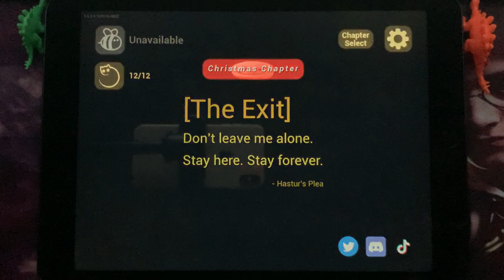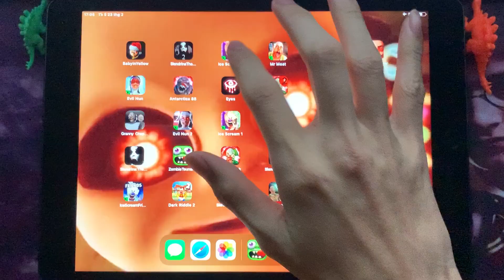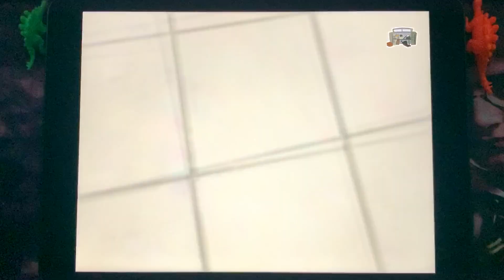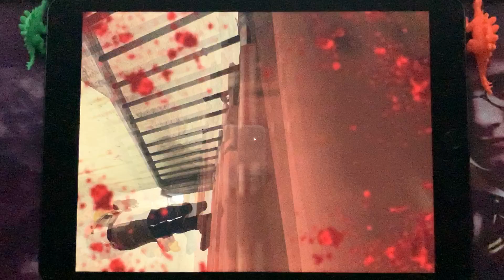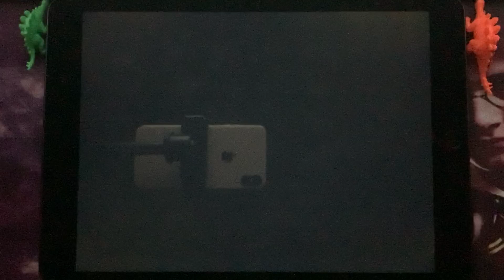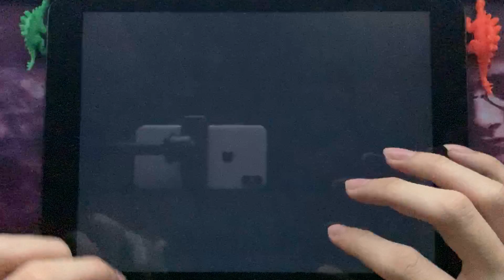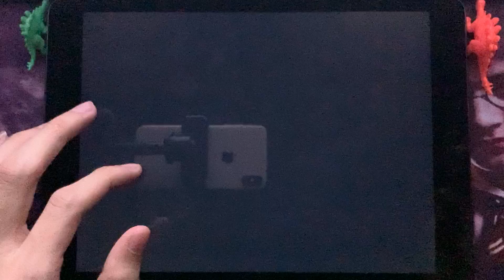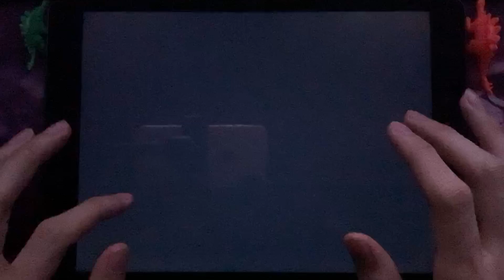The Baby In Yellow,Slendrina 2,Ice Scream 4,Mr Meat,Mr Meat 2,Hello Neighbor 2,Evil Nun,Antarctica88